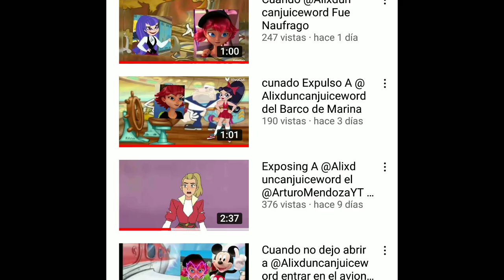Critica a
Dedicado a ustedes

y todos los demás xd

y @aleelnoob789 no me mates xdxdxd aaaaa jsjsjsjsjsjs